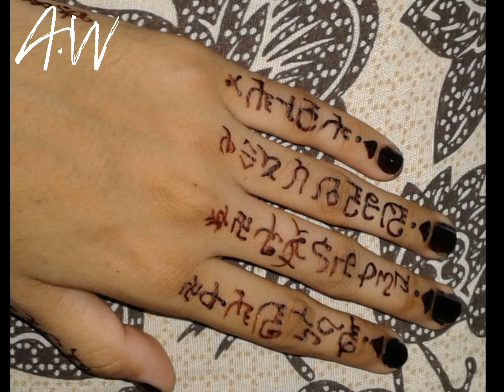Nail Art Beautiful Nail Art amazing disighin beautiful nail polish colours must watch this video